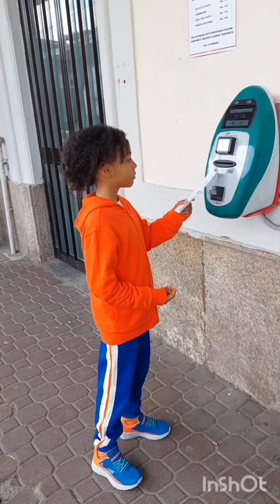Visit to see my little Nephew || CONGRATULATIONS 🎊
We are glad to see our new born who arrived after a long period of waiting on the Lord.
My brother was so emotional seeing us visit him and his beautiful family
God indeed is faithful 🙌 🙏 Thank You Jesus